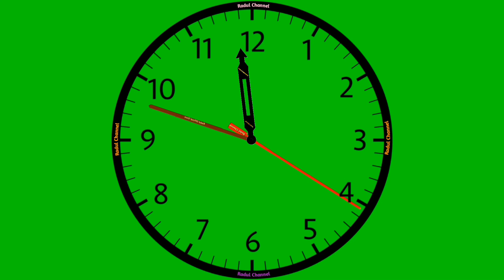Green Screen 10 menit dari Jam 11:40 sampai jam 11:50 Full HD Free Download Gratis 💯% Kinemaster ❗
green screen 10 menit, silahkan di download gratis, cocok untuk belajar edit video di kinemaster